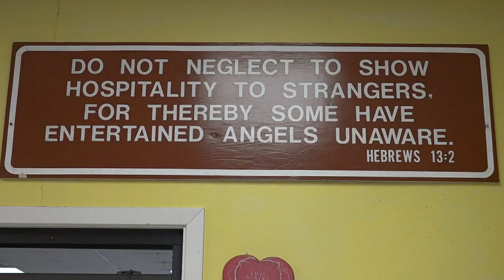Some Other Place serves up Thanksgiving meals to Southeast Texans in need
Attendees arrived, were seated and served turkey, sweet tea, candied yams, cranberry dressing and more Thanksgiving specialties.